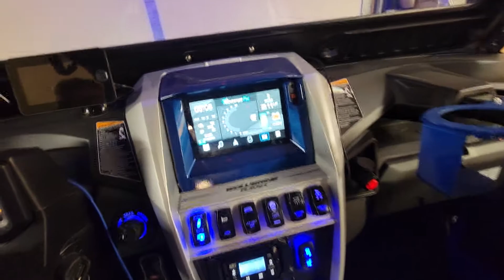21 Yamaha Wolverine Rmax 1000 4 LLE BLUE DEMON"